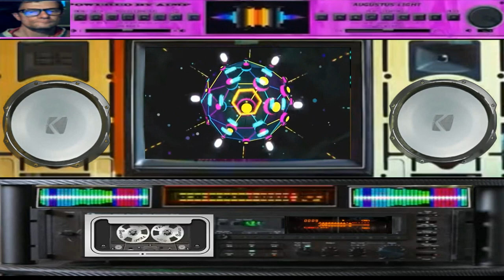Giovanni Thecno controller Acida (( vst gladiator 4 )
vst usato per composizione  (( vst gladiator 4 )
nome del brano Thecno controller Acida